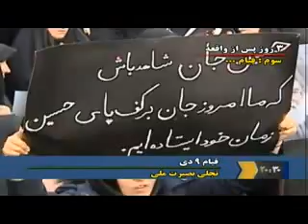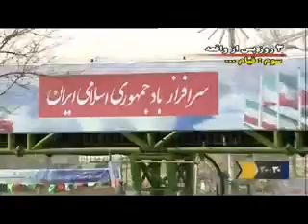مستند سه روز پس از واقعه_در مورد سران -قسمت 3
مستندی در مورد سران فتنه و انتخابات سال 1388 و حواشی پس از آن-مستندی در مورد میر حسین موسوی و مهدی کروبی و سید محمد خاتمی و 9 دی سال88/iranelection-greenmovement-mir housein mowsavi-sayyed mohammad khatami-mahdi karoubi